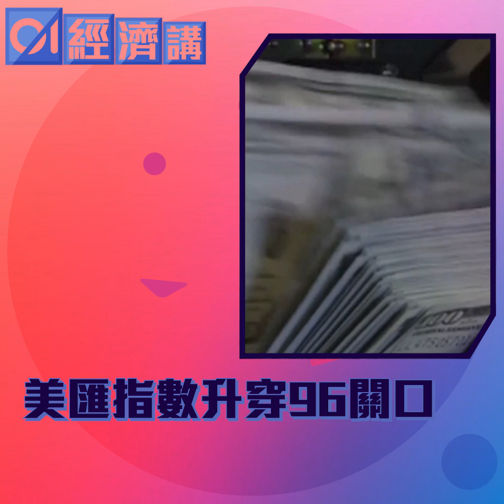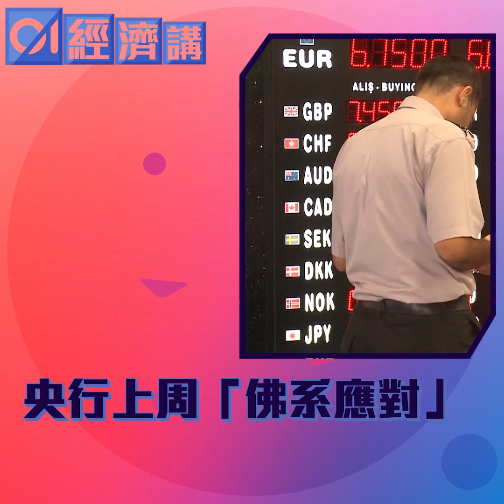【經濟講】土耳其里拉直插4成 97年亞洲金融風暴借屍還魂？｜01經濟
土耳其里拉匯價近日插水，7月底至今短短兩個星期，里拉兌美元匯價已經蒸發超過4成，令該國金融危機不斷升溫。土耳其貨幣危機持續發酵，不僅震散香港股市，一眾新興市場貨幣，包括人民幣、俄羅斯盧布、墨西哥披索亦難逃一跌。

VERO： @hk01_official